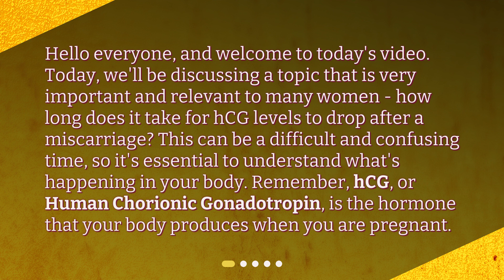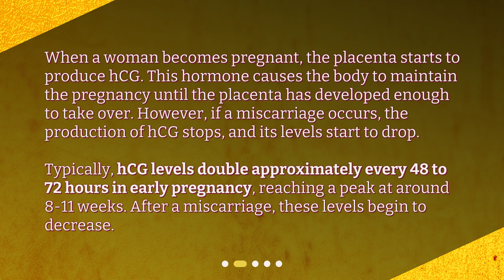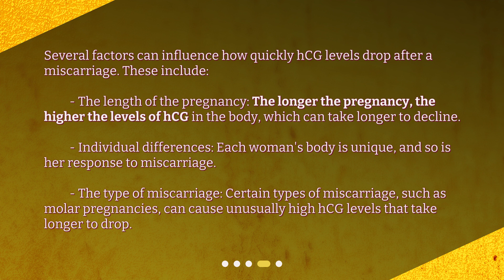Understanding hCG Levels Post Miscarriage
How long does it take for hCG levels to drop after a miscarriage? • Learn all about hCG levels post-miscarriage in this informative video! Discover how long it takes for hCG levels to drop and what factors can influence the process. Understanding your body during this difficult time is essential, so don't miss out on this must-watch video!

00:00 • Understanding hCG Levels Post Miscarriage
00:32 • What happens to hCG levels after a miscarriage?
01:09 • How long does it take for hCG levels to return to normal?
01:37 • What factors can influence the drop in hCG levels?